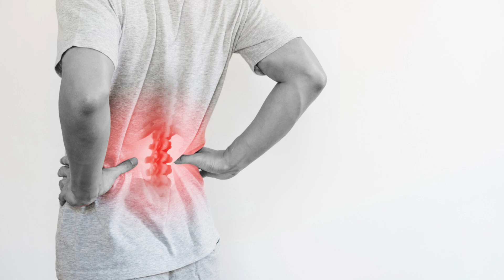Stop Back Pain!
Stop Back Pain today! Whether you're a golfer or someone who suffers everyday with back pain, your back pain solution is here. This 21-Day Back Pain Solution Course is for YOU! You deserve to live a healthy, pain-free life.  Get rid of your back pain today!